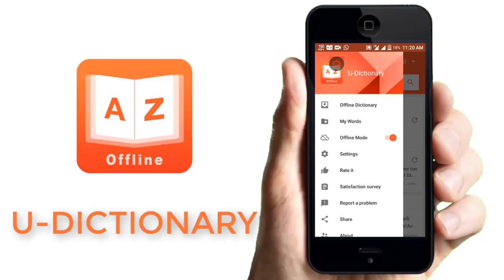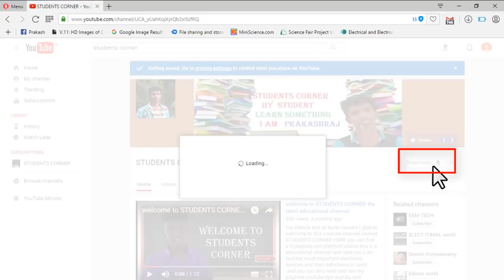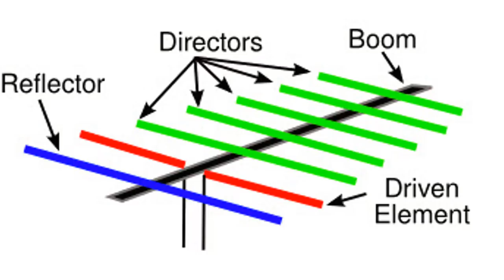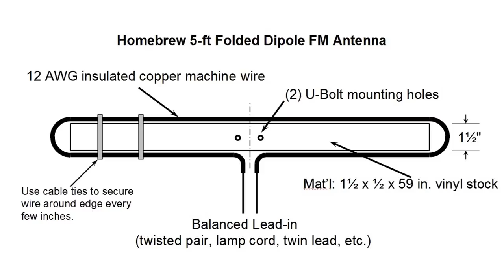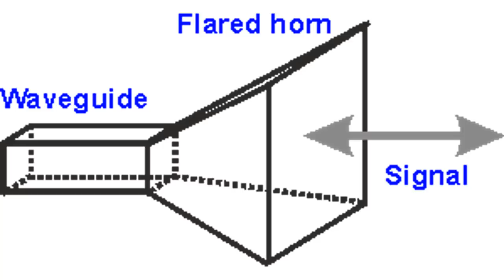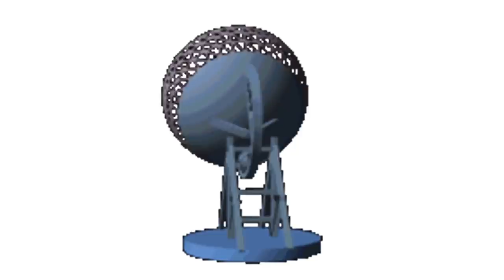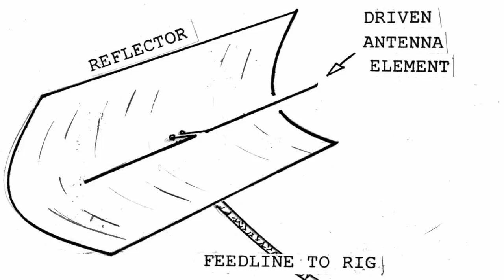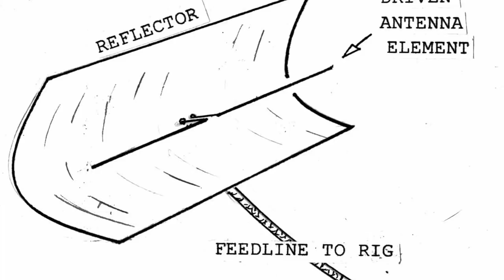Antenna And its Types(radio communication)[தமிழில்]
try some amazing experiments with this kit

Best Offline Dictionary that translates over 38 languages. Awarded as “Best Apps of 2016” and “Best Self Improvement App of 2016” by Google Play.

In radio and electronics, an antenna (plural antennae or antennas), or aerial, is an electrical device which converts electric power into radio waves, and vice versa. It is usually used with a radio transmitter or radio receiver. In transmission, a radio transmitter supplies an electric current oscillating at radio frequency (i.e. a high frequency alternating current (AC)) to the antenna's terminals, and the antenna radiates the energy from the current as electromagnetic waves (radio waves). In reception, an antenna intercepts some of the power of an electromagnetic wave in order to produce a tiny voltage at its terminals, that is applied to a receiver to be amplified.

Antennas are essential components of all equipment that uses radio. They are used in systems such as radio broadcasting, broadcast television, two-way radio, communications receivers, radar, cell phones, and satellite communications, as well as other devices such as garage door openers, wireless microphones, Bluetooth-enabled devices, wireless computer networks, baby monitors, and RFID tags on merchandise.

Typically an antenna consists of an arrangement of metallic conductors (elements), electrically connected (often through a transmission line) to the receiver or transmitter. An oscillating current of electrons forced through the antenna by a transmitter will create an oscillating magnetic field around the antenna elements, while the charge of the electrons also creates an oscillating electric field along the elements. These time-varying fields radiate away from the antenna into space as a moving transverse electromagnetic field wave. Conversely, during reception, the oscillating electric and magnetic fields of an incoming radio wave exert force on the electrons in the antenna elements, causing them to move back and forth, creating oscillating currents in the antenna.

Antennas can be designed to transmit and receive radio waves in all horizontal directions equally (omnidirectional antennas), or preferentially in a particular direction (directional or high gain antennas). In the latter case, an antenna may also include additional elements or surfaces with no electrical connection to the transmitter or receiver, such as parasitic elements, parabolic reflectors or horns, which serve to direct the radio waves into a beam or other desired radiation pattern.

The first antennas were built in 1888 by German physicist Heinrich Hertz in his pioneering experiments to prove the existence of electromagnetic waves predicted by the theory of James Clerk Maxwell. Hertz placed dipole antennas at the focal point of parabolic reflectors for both transmitting and receiving. He published his work in Annalen der Physik und Chemie (vol. 36, 1889).
Yagi antenna

A commonly used directional antenna is the Yagi-Uda Array, usually just called a Yagi. It was invented by Shintaro Uda and his colleague, Hidetsugu Yagi, in 1926. A Yagi antenna uses several elements to form a directional array. A single driven element, typically a dipole, propagates RF energy; elements placed immediately in front of and behind the driven element re-radiate RF energy in phase and out of phase, enhancing and retarding the signal, respectively. The elements are called parasitic elements; the element behind the driven element is called the reflector, while the elements in front of the driven element are called directors. Yagi antennas have beamwidths in the range of 30 to 80 degrees and can provide well in excess of 10 dBi passive gain. A multi-element high-gain .
tamil video tamilbvideo tamil video.